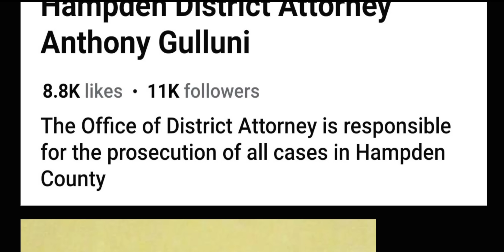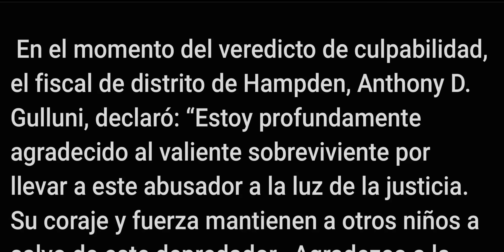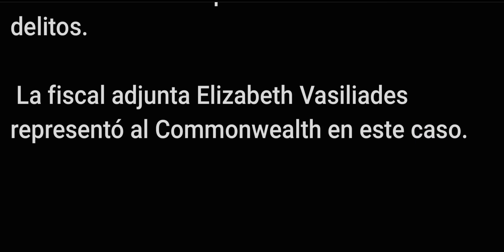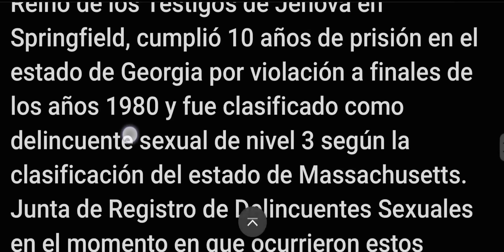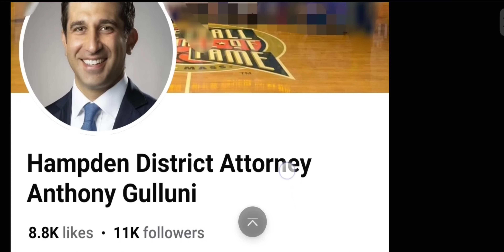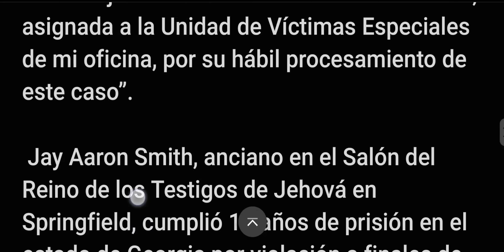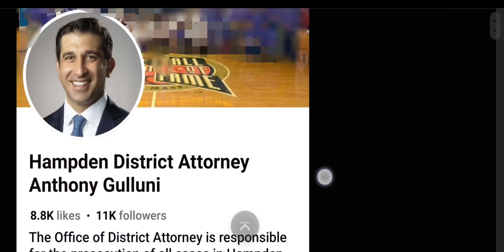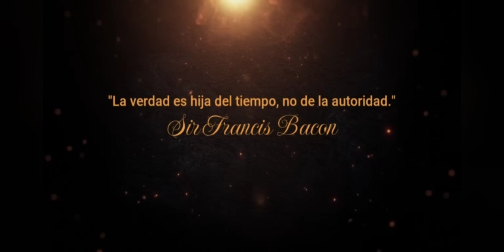Encarcelan Anciano Testigo de Jehová en Massachusetts por Abus0 S3xual